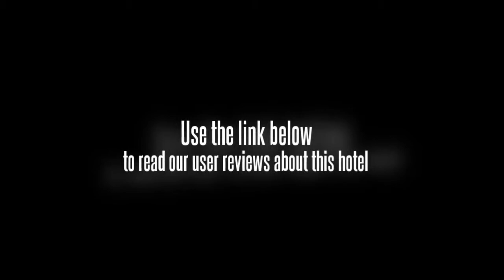Hometel Roorkee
Location.
Hometel Roorkee A Sarovar Hotel is located in Roorkee.

Hotel Features.
Recreational amenities include a fitness facility. This 3 star property has a business center and offers business services. A bar/lounge is open for drinks. Additional property amenities include laundry facilities.

Guestrooms.
94 guestrooms at Hometel Roorkee A Sarovar Hotel feature minibars and coffee/tea makers. In addition to desks and safes, guestrooms offer direct dial phones. LCD televisions have satellite channels. Guests may request irons/ironing boards and hair dryers.